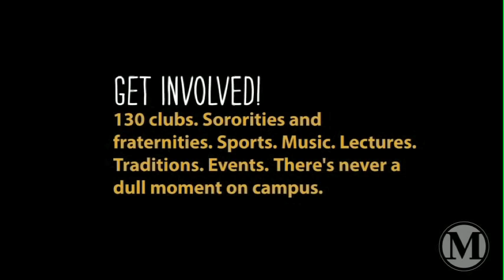Why MU is the Right Fit